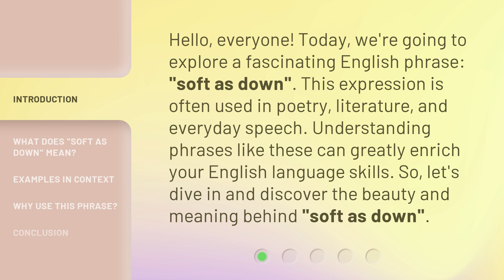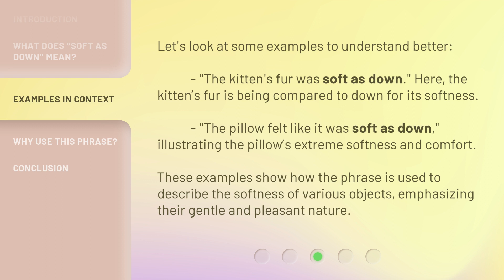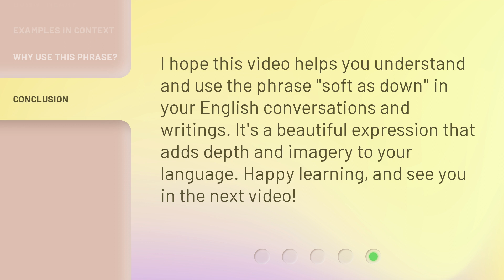Understanding the Phrase "Soft as Down"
Discovering the Meaning of 'Soft as Down' • Unravel the mystery behind the popular phrase 'Soft as Down' and explore its origins, connotations, and usage in different contexts. Join us on this linguistic journey to gain a deeper understanding of this captivating expression.

00:00 • Introduction - Understanding the Phrase "Soft as Down"
00:33 • What Does "Soft as Down" Mean?
01:08 • Examples in Context
01:37 • Why Use This Phrase?